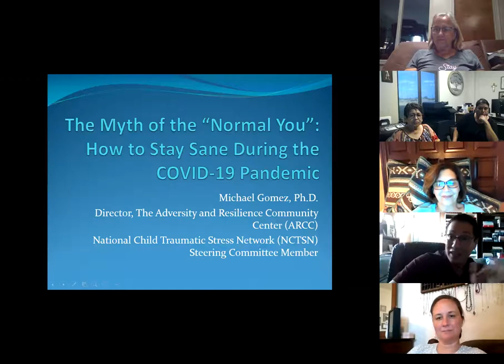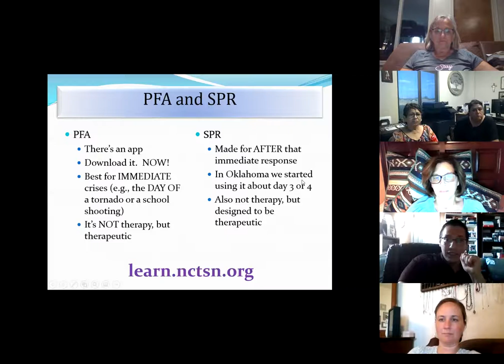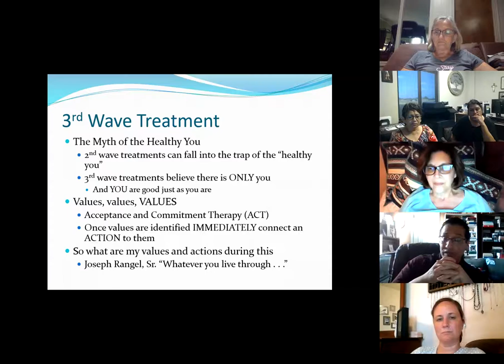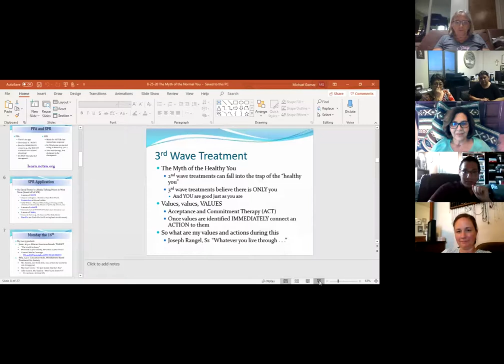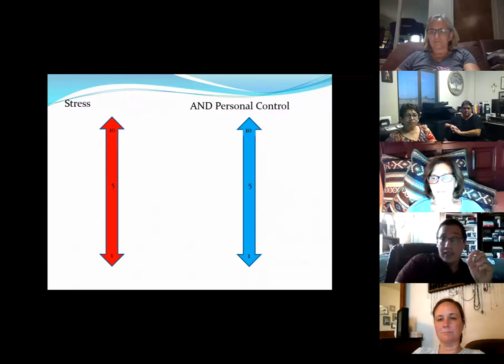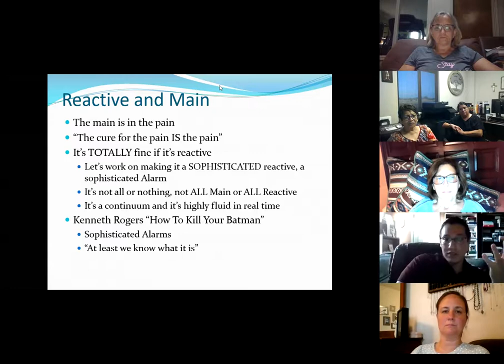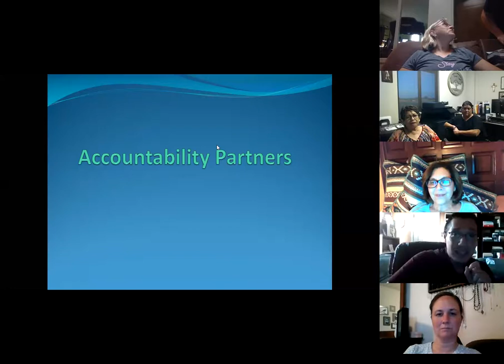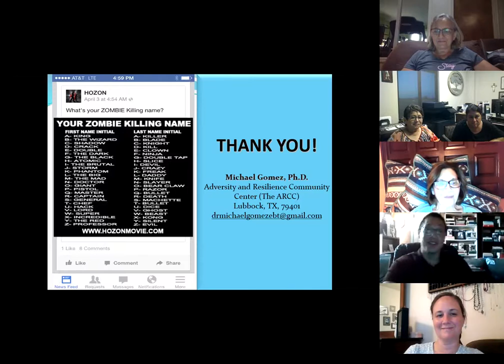The Myth of the "Normal You". How stay sane during the Pandemic